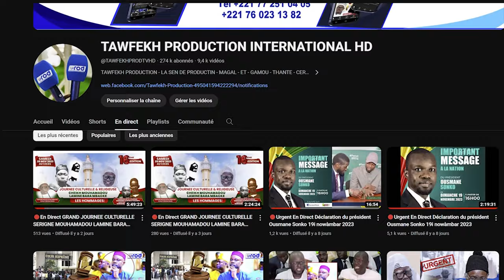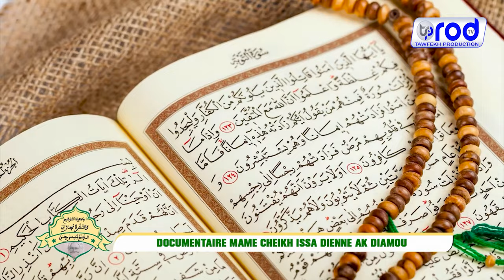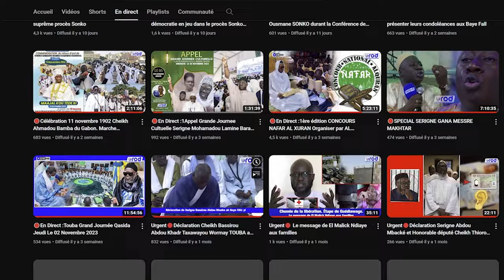FILM DOCUMENTAIRE MAMAE ISSA DIENNE AK DIAMOU SUR TAWFEKH PRODUCTION INTERNATIONAL